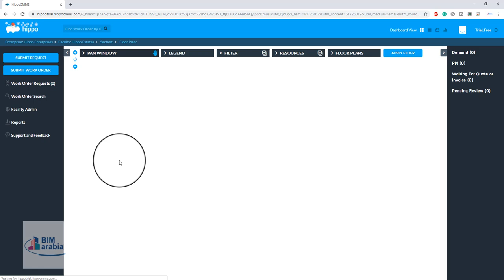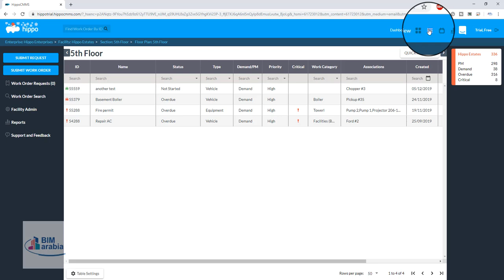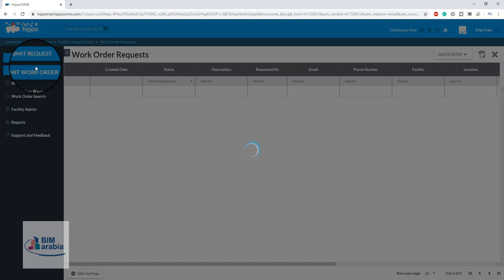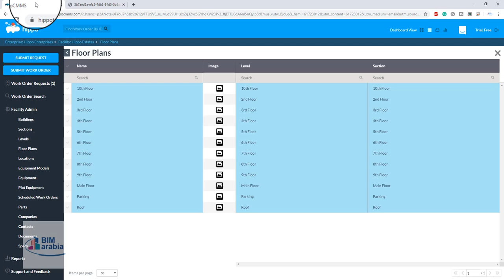hippo cmms مقدمة عن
ادارة المرافق والخدمات ام القرى 88,888 88% 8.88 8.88
 شركات إدارة المرافق في قطر 88,888 88% 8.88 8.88
 نظام إدارة المرافق 88,888 88% 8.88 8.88
 نشاط ادارة المرافق 88,888 88% 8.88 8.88
 نماذج ادارة المرافق 88,888 88% 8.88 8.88
 نموذج إدارة المرافق 88,888 88% 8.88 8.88
 ادارة المرافق مشروعات 88,888 88% 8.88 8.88
 ادارة المرافق معنى 88,888 88% 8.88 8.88
 ادارة المرافق موقع 88,888 88% 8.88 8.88
 إدارة المرافق مؤتمر 88,888 88% 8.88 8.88
 إدارة المرافق مشاريع 88,888 88% 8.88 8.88
 إدارة المرافق في مصر 88,888 88% 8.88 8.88
 مهام إدارة المرافق 88,888 88% 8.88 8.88
 ماجستير إدارة المرافق 88,888 88% 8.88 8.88
 رقم ادارة المرافق 88,888 88% 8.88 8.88
 إدارة المرافق ليبيا 88,888 88% 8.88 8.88
 ادارة المرافق للتدريب 88,888 88% 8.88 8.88
 شركة ادارة المرافق للتجارة العامة والمقاولات 88,888 88% 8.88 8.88
 شركة ادارة مرافق للاستثمار 88,888 88% 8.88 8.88
 لجنة إدارة المرافق 88,888 88% 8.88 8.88
 لماذا إدارة المرافق 88,888 88% 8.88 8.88
 شركة مهيل لإدارة المرافق 88,888 88% 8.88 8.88
 شركة مساندة لإدارة المرافق 88,888 88% 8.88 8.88
 الإمارات الوطنية لإدارة المرافق 88,888 88% 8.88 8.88
 الهيكل التنظيمي لإدارة المرافق 88,888 88% 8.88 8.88
 شركة جود لإدارة المرافق 88,888 88% 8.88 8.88
 شركة تفوق لإدارة المرافق 88,888 88% 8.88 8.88
 شركة فمكو لإدارة المرافق 88,888 88% 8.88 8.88
 كتاب إدارة المرافق pdf 88,888 88% 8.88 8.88
 كورس ادارة المرافق 88,888 88% 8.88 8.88
 كتاب إدارة المرافق العامة 88,888 88% 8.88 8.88
 ادارة المرافق قطر 88,888 88% 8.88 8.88
 سوق إدارة المرافق قطر 88,888 88% 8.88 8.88
 تنقسم إدارة المرافق إلى قسمين رئيسيين 88,888 88% 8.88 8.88
 قسم ادارة المرافق 88,888 88% 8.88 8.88
 قانون إدارة المرافق 88,888 88% 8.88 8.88
 مرافق قطر 88,888 88% 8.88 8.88
 ادارة المرور قطر 88,888 88% 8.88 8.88
 ادارة المرافق في المملكة 88,888 88% 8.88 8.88
 شركات إدارة المرافق في السعودية 88,888 88% 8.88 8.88
 شركات إدارة المرافق في مصر 88,888 88% 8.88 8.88
 شركات ادارة المرافق في دبي 88,888 88% 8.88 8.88
 شركات إدارة المرافق في أبوظبي 88,888 88% 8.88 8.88
 شركات إدارة المرافق في الامارات 88,888 88% 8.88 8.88
 مقدمة في ادارة المرافق 88,888 88% 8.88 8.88
 دورة في ادارة المرافق 88,888 88% 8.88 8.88
 دورات في ادارة المرافق 88,888 88% 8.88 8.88
 الاستراتيجية في إدارة المرافق 88,888 88% 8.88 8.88
 الاستثمار في إدارة المرافق 88,888 88% 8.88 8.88
 طريقة الامتياز في ادارة المرافق العامة 88,888 88% 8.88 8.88
 دورات تدريبية في ادارة المرافق 88,888 88% 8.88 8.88
 الاتجاهات المعاصرة في ادارة المرافق العامة 88,888 88% 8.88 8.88
 ادارة المرافق عن طريق شركة مختلطة 88,888 88% 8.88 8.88
 إدارة المرافق تعمل على التكامل بين 88,888 88% 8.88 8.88
 ادارة المرافق جامعة الملك عبدالعزيز 88,888 88% 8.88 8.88
 عقود ادارة المرافق 88,888 88% 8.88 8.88
 عقد إدارة المرافق 88,888 88% 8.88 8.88
 عملية إدارة المرافق 88,888 88% 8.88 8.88
 علم إدارة المرافق 88,888 88% 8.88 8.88
 عن ادارة المرافق 88,888 88% 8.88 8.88
 ادارة المساحة 88,888 88% 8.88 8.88
 طرق إدارة المرافق العامة 88,888 88% 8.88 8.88
 طرق إدارة المرافق العامة pdf 88,888 88% 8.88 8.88
 طرق ادارة المرافق العمومية 88,888 88% 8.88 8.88
 طرق ادارة المرافق العامة في التشريع الجزائري 88,888 88% 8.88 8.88
 طرق ادارة المرافق العامة في الجزائر 88,888 88% 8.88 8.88
 طرق إدارة المرافق العامة بالمغرب 88,888 88% 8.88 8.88
 طرق إدارة المرافق العامة المؤسسة العامة 88,888 88% 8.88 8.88
 ادارة المرور والدوريات قطر 88,888 88% 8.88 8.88
 ادارة مرافق صحية 88,888 88% 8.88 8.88
 ادارة صيانة المرافق 88,888 88% 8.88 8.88
 صناعة إدارة المرافق 88,888 88% 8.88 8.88
 ادارة المرافق شهادة 88,888 88% 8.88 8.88
 ادارة المرافق شركة 88,888 88% 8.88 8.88
 إدارة المرافق شركات 88,888 88% 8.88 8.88
 ادارة شرطة المرافق 88,888 88% 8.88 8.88
 مدير إدارة شرطة المرافق 88,888 88% 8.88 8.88